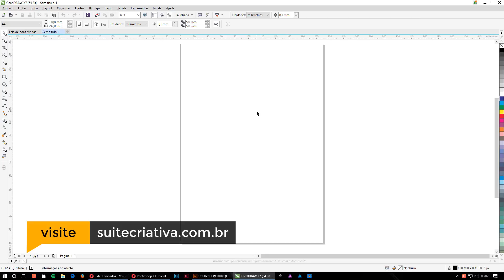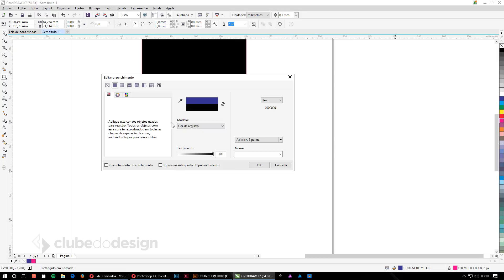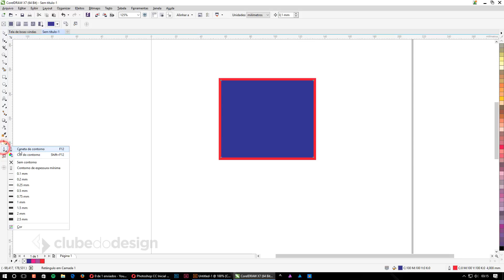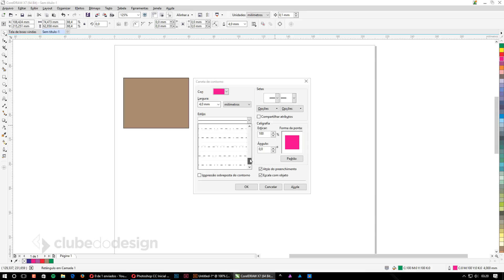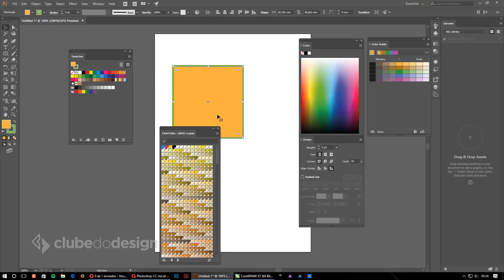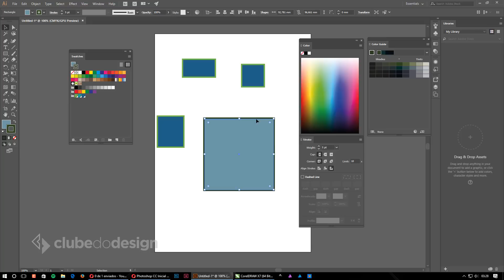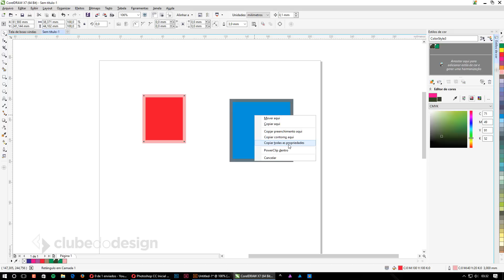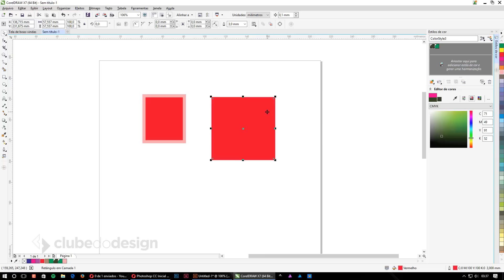Migrando do Corel para o Illustrator #6 - Preenchimento e contorno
Em mais um vídeo da Série, vamos estudar as diferenças e semelhanças das ferramentas de preenchimento e contorno do CorelDRAW e do Illustrator.

Ajude o Clube do Design a se manter e continuar vivo.